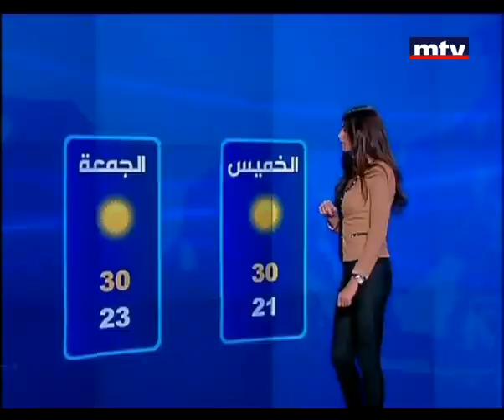Prime Time News 17/10/2012 الاحوال الجوية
مع الزميلة ميشيلا حداد.